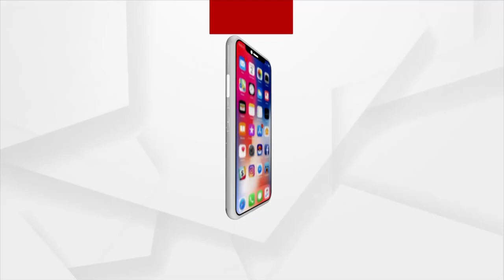ଦୃଢ ମନୋବଳ ଆଗରେ ହାର ମାନିଛି ଶାରୀରିକ ଅକ୍ଷମତା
ଦୃଢ ମନୋବଳ ଆଗରେ ହାର ମାନିଛି ଶାରୀରିକ ଅକ୍ଷମତା । ଦୀର୍ଘ ୫ ମାସ ହେବ ଅଭ୍ୟାସ ଜାରି ରଖିଛନ୍ତି ଉପାନ୍ତ ଅଞ୍ଚଳର ୧୦ ଜଣ ଦିବ୍ୟାଙ୍ଗ ଯୁବକ। ଲକ୍ଷ ଆଗକୁ ରାଜସ୍ଥାନରେ ଆୟୋଜିତ ହେବାକୁ ଥିବା ଜାତୀୟ ପାରା କବାଡି ପ୍ରତିଯୋଗିତାରେ ଭାଗ ନେଇ ଓଡିଶା ପାଇଁ ଗୌରବ ଆଣିବା।